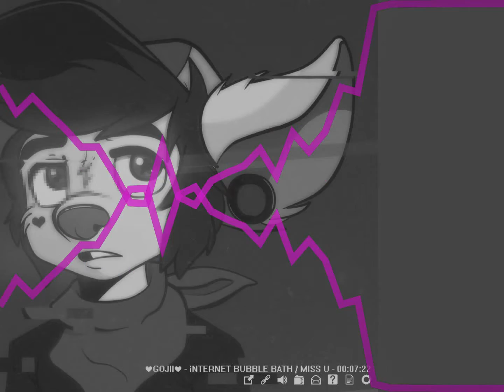♥ GOJII ♥ - MiSS U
Posting something different this time.